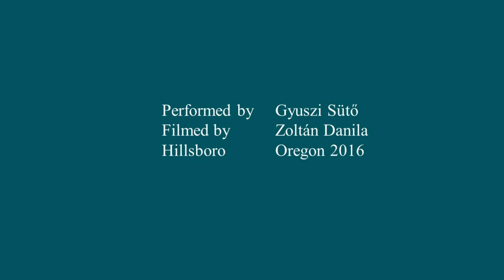Kanku Dai Kata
Shotokan Kata Kanku Dai
Performed by Gyuszi Suto
Filmed by Zoltan Danila